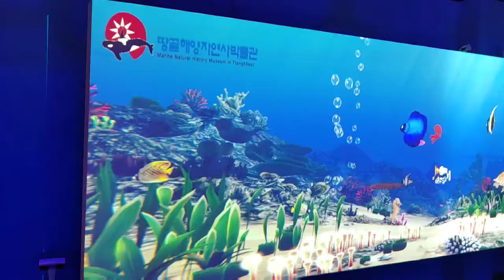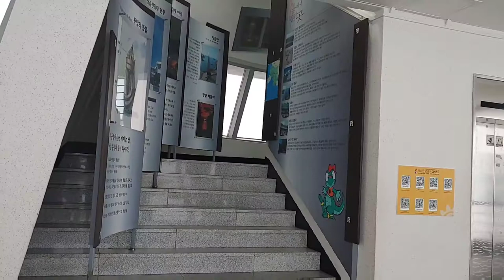Summer vacation goes to marine museum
For all adventurous out there!♥